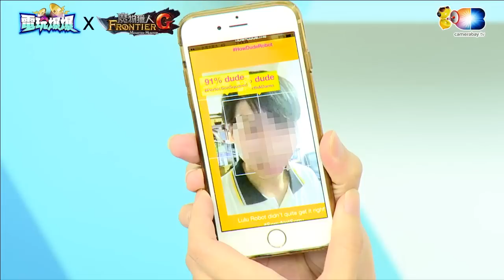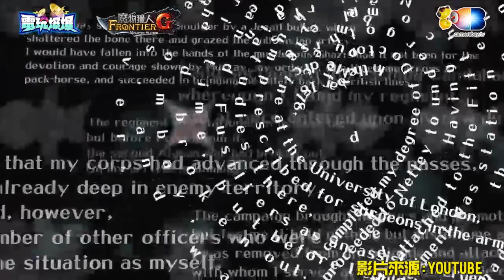麥卡貝Live直播 20150518 電玩爆爆_02 遊戲新訊~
超多遊戲新資訊，喜歡遊戲的觀眾們趕快來一睹為快唷！